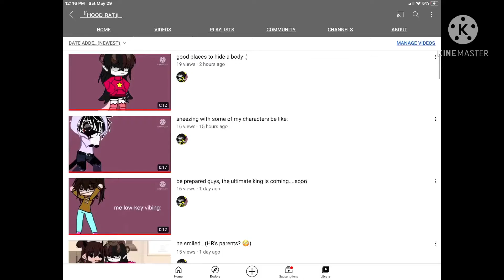basically me bullying myself